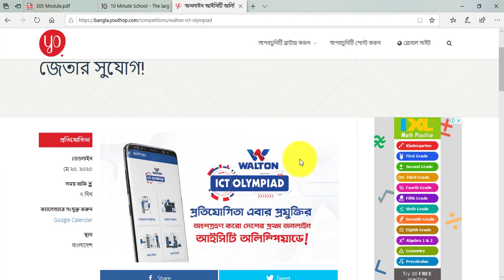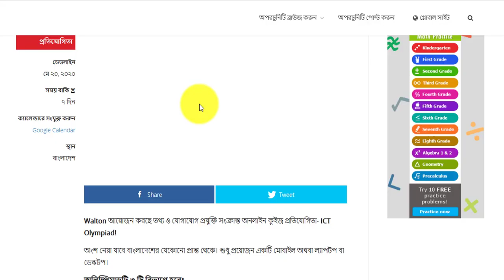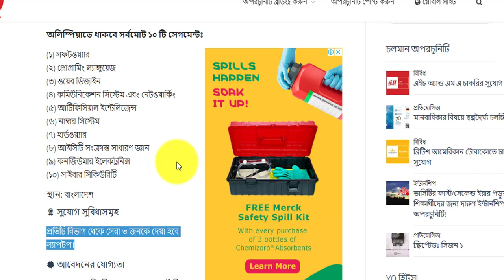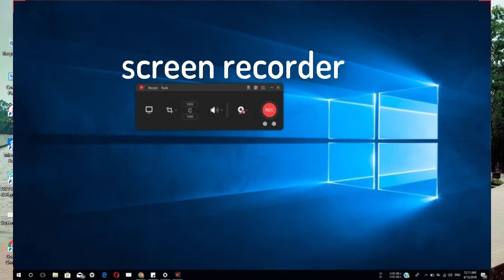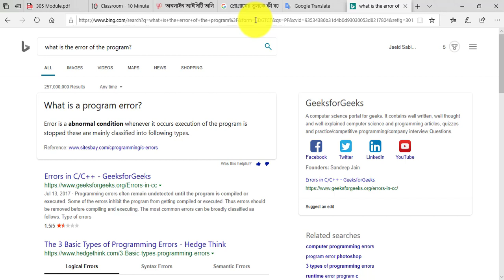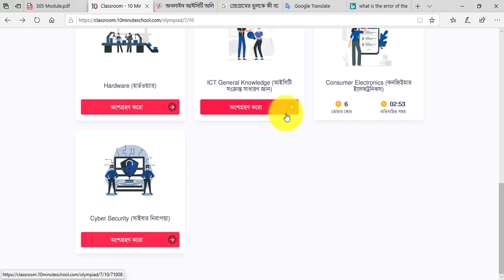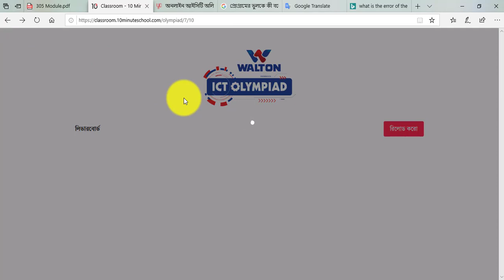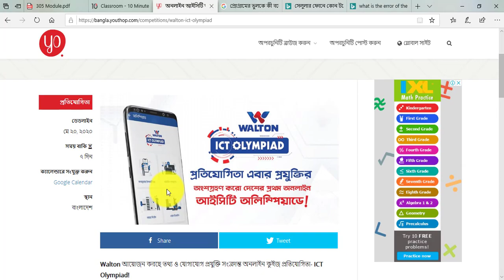Walton ict olympiad 2020 Quiz test winning 5 Hacks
In these videos, I'm going to show you How to register Walton ICT olympiad 2020 also share some Quiz test-winning tricks and tips. hope you guys love this video.

Some useful links relevant to this video: (Walton ICT olympiad information collected from those websites)

Walton আয়োজন করছে তথ্য ও যোগাযোগ প্রযুক্তি সংক্রান্ত অনলাইন কুইজ প্রতিযোগিতা- ICT Olympiad!
অংশ নেয়া যাবে বাংলাদেশের যেকোনো প্রান্ত থেকে। শুধু প্রয়োজন একটি মোবাইল অথবা ল্যাপটপ বা ডেস্কটপ। ডেডলাইন মে ২০, ২০২০

ভর্তি সংক্রান্ত তথ্য সবার আগে আপডেট পেতে আমাদের গ্রূপে জয়েন করুন

Again Thanks :)